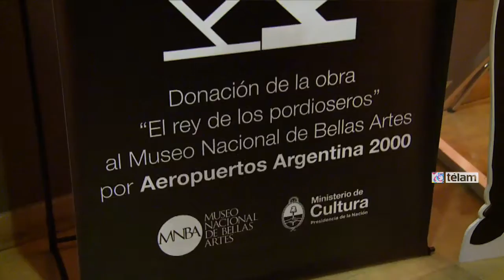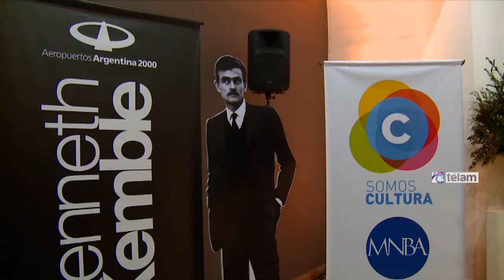El Museo Nacional de Bellas Artes recibió una obra de Kenneth Kemble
La obra "El rey de los pordioseros", realizada en 1960 por el destacado artista Kenneth Kemble (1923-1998) fue donada hoy por Aeropuertos Argentina 2000 al Museo Nacional de Bellas Artes en un acto donde la Ministra de Cultura de la Nación, Teresa Parodi, destacó que tener este cuadro en la colección permanente "es un lujo porque va a formar parte del patrimonio de todos los argentinos".

 "Es un maestro de artistas, gran creador, revolucionario con una paleta asombrosa y capaz de trabajar con materiales desechables como lo demuestra en este maravilloso cuadro. La verdad que para el Museo es muy importante esta donación, pero más lo es para el pueblo argentino porque acrecienta su patrimonio", destacó la ministra a Télam.

La llegada de esta donación es inédita porque, hasta ahora, el Museo Nacional de Bellas Artes (MNBA) no poseía en su patrimonio una obra informalista de Kemble, protagonista central del arte argentino de la segunda mitad del siglo XX y figura clave en la génesis y culminación de ese movimiento.

"Es una obra representativa de un periodo que no teníamos cubierto de Kemble. En el Museo hay una obra de los años 90 que la donó el propio artista y esta nueva donación viene a cubrir un vacío, que tiene que ver con el relato curatorial del Museo en los 60, llamado Arte Destructivo. 'El rey de los pordioseros' viene a saldar una deuda que teníamos con el arte y la colección", señaló la directora ejecutiva del MNBA, Marcela Cardillo.

La funcionaria también remarcó que esta donación sigue "una política que venimos llevando adelante vinculada con el acrecentamiento del patrimonio y es el resultado de una gestión conjunta entre el sector público y el privado. Además, Julieta, su hija, nos ha donado otras dos obras, uno de Silvia Torras y un collage de Kemble".

El cuadro de 1.80 por 1 metro, que durante las próximas dos semanas se expondrá en la planta baja de avenida Del Libertador 1473 y que a partir de abril de 2015 se exhibirá en el renovado primer piso, pertenece a la serie "Paisajes suburbanos" que Kemble hizo entre 1958 y 1961 y está realizado con arpillera, chapa, madera, enduido, óleo sobre hardboard.

En diálogo con Télam, Julieta Kemble contó que en esta obra su padre se inspiró "en los viajes a La Falda, Córdoba, donde tenía una casa de verano y desde desde donde mirada las villas miseria".

"Son todas chapas recogidas por él mismo de la calle y el cuadro lo expuso en su momento en la calle Florida. Se jugó con algo fuera de lo convencional y mostró una realidad que eran las villas miserias", agregó la heredera, quien destacó que esta incorporación al patrimonio nacional es "muy interesante, con este acto se subsana algo que faltaba en el Museo".

El propio Kemble en aquel entonces manifestó que su objetivo era "mostrar que los materiales más humildes y despreciables podían tener capacidad expresiva" así como también evidenciar "en la calle Florida una realidad argentina que debía concernir a todos. Esto ocurrió en 1958 y el resultado fue expuesto en la galería Van Riel en 1959".

Parodi, a su vez, rememoró al artista "imprescindible" a la hora de pensar el arte argentino. "Recuerdo cuando dijo que la pintura no hacía ruido, no se movía, y que, por suerte, no era un medio de comunicación. Esto demuestra lo inteligente, creativo y tremendamente transgresor. Fue capaz de desarmar lo armado y destruir lo construido. Reflexionando sobre él, nos ayudamos a reflexionar sobre nosotros mismos".